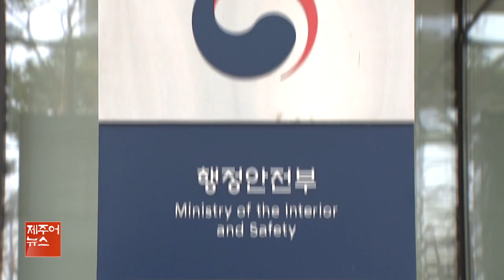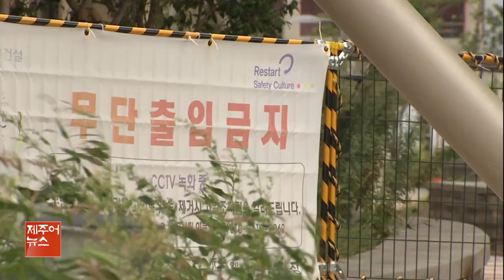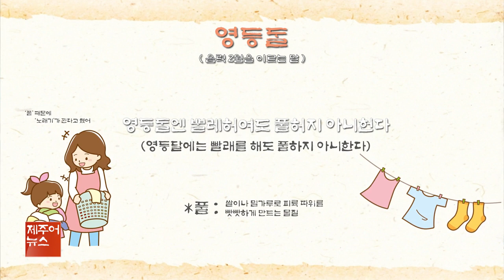제주어뉴스 골암시민 들엄시민 (23년3월11일)